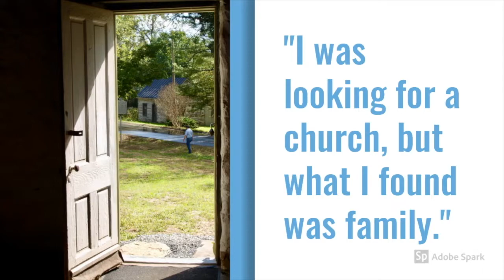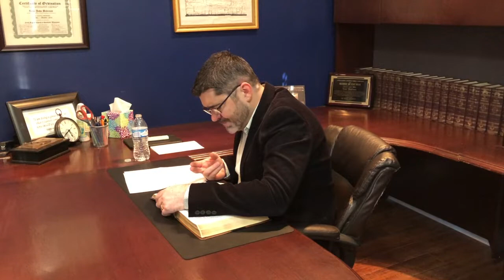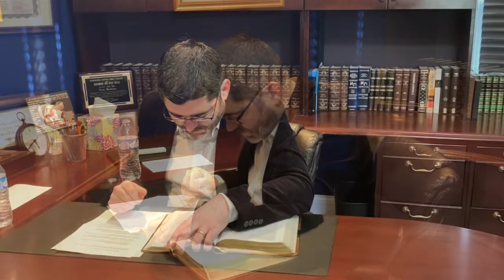Essentials: We Will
This is the worship service for Faith Baptist Church of Northern Macomb in Metro Detroit, Michigan.

Join us as Pastor Budreau finishes his "Essentials" series with the concluding thought and obligation of "I Will!".

Message: Pastor Troy Budreau

Our Address:
59024 Romeo Plank Rd.